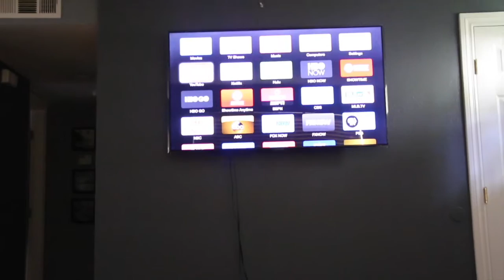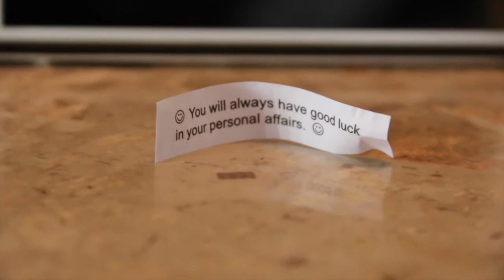Forever Lift Vlogs Introduction / Who am I? / GOALS / Fitness Motivation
This video is about Forever Lift Vlog Introduction